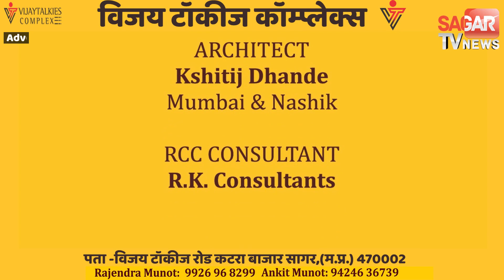शादी का झांसा देकर 2 महीने तक किया Rape फिर देता रहा धमकी Superfast_19_December_2021 |STVN INDIA